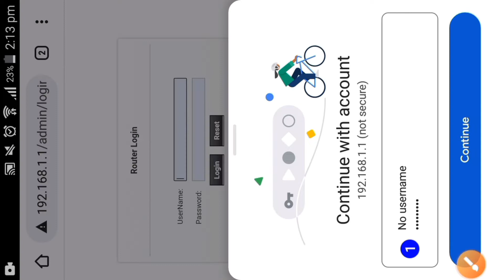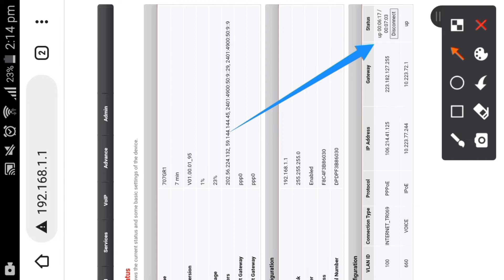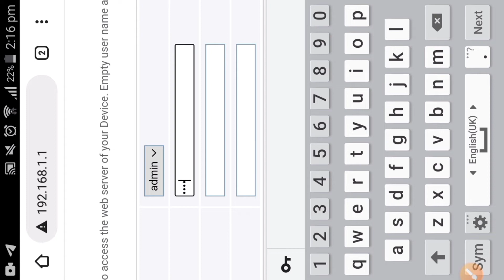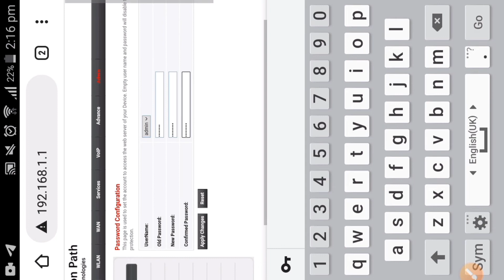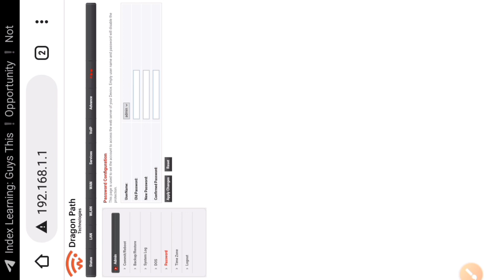ADMIN & PASSWORD Chnage Kaise Kare 2022 |Router Admin Password Change Kaise Kare| Step By Step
How to change Airtel xstreme password सबसे सरल तरीका 😂

     Created by:-
Rifan Tahir Ahmed Fazil:

Technical Rifan
From - Raipur Chhattisgarh ( India )

Queries Solve :

How to change router password | Router ka password kaise badalte hain | Broadband wifi router |

Wifi ka password kaise change kare mobile se ll how to change wifi password

Kisi Bhi WiFi Admin Password kaise Pata kare 2022 - Is Possible ?  | How To Know Wi-Fi Password | EFA

router ka password kaise change kare 2022
router setup page
router wifi
router to router connection
router ups
router password change
router configuration step by step
router setup
routerequest routertable
routeros
admin password change wifi router 2022
admin password kaise pata kare 2022